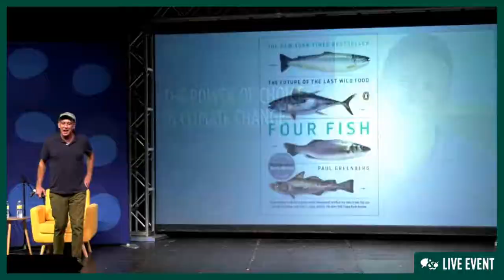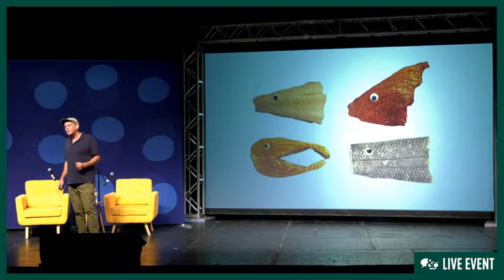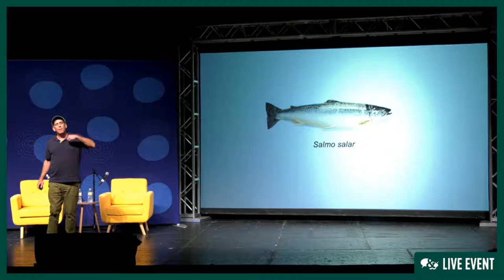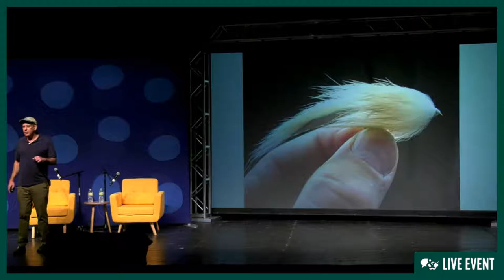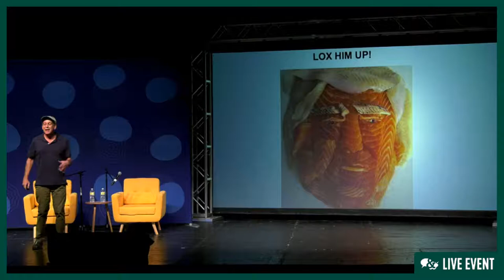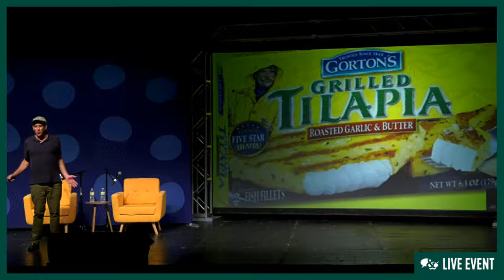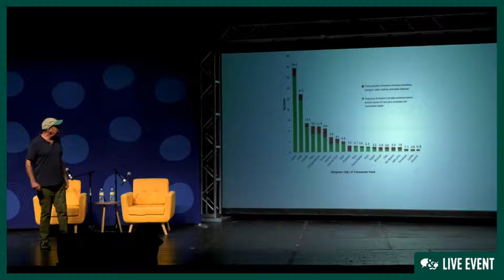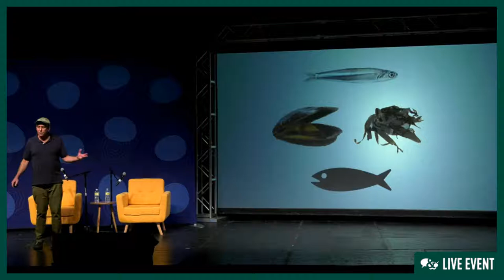The Power of Choice in Climate Change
Paul Greenberg will be talking about the future of our oceans and how we can make changes to help the environment. Greenberg’s writings on oceans, climate change, and the environment appears regularly in The New York Times and other publications. He is the recipient of a James Beard Award for Writing and Literature, a Pew Fellowship in Marine Conservation, a National Endowment for the Arts Literature Fellowship and many other grants and awards.